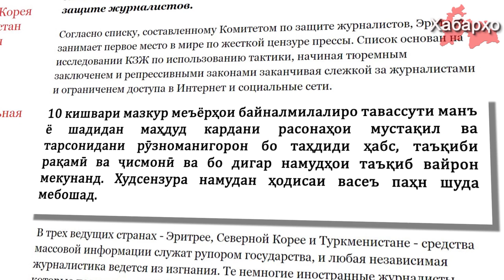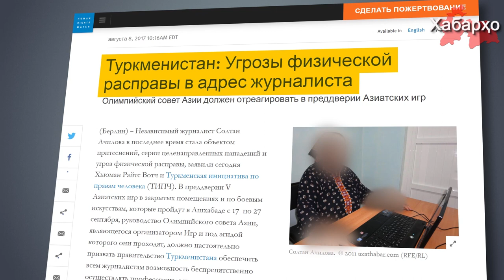Туркманистон ба сафи 10 кишвари сензураи шадид дошта дохил шудааст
Тибқи созмони байналхалқии "Кумитаи ҳимояти журналистон", Туркманистон дар байни 10 кишварҳое, ки соҳиби сензураи шадид ҳастанд, пешсаф мебошад. Инчунин дар рӯйхати мазкур кишварҳои Арабистони Саудӣ, Чин, Ветнам, Эрон, Гвинеяи Экваториалӣ, Белорус ва Куба дохил шудаанд.

Пурра дидани ҳамаи хабарҳо дар як барномаи "Хабарҳои Тоҷикистон ва Осиёи Марказӣ 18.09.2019 (اخبار تاجیکستان) (HD)"